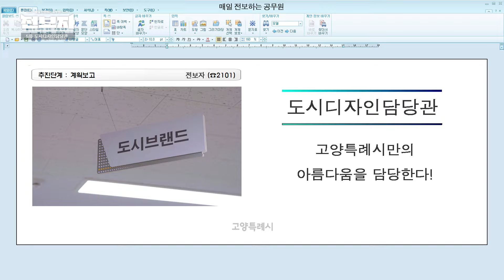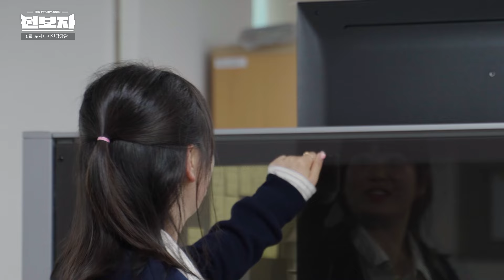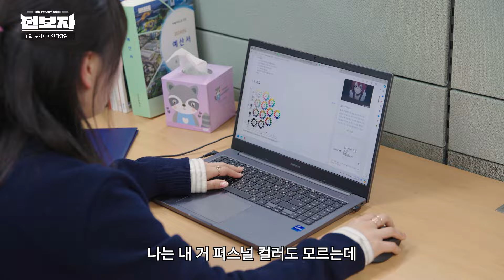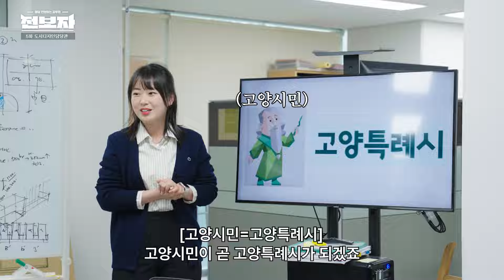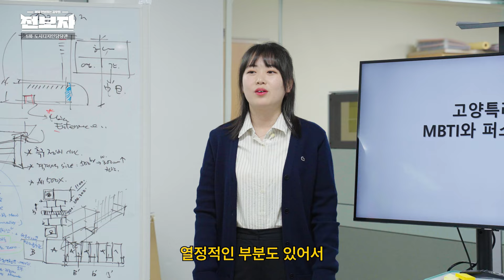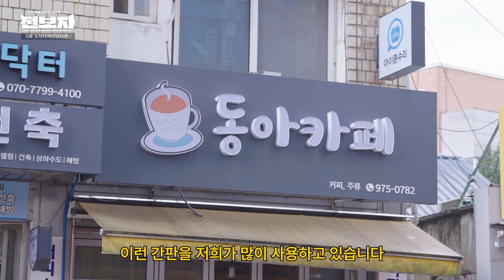고양시 미관은 저 하나로 충분하지 않아요?🐰 [도시디자인담당관] | 전보자 ep.05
고양시 유튜브의 미관을 담당하고(?) 있는 전보자!
(반박 시 님들 말이 맞음)

고양시의 전체적인 아름다움을 담당하는
도시디자인담당관으로 발령되었음!
디자인 센스만 있으면 되는 줄 알았는데,
도시..브랜딩..? 옥외..광고물..이요?💦

고양시 MBTI와 퍼스널 컬러도 정해보고,
간판 정비 사업 현장 점검까지 다녀왔음!

근데…전보자 몇 회 해보니까..
왜..어렵고 일 많은 부서만 찾아가는 것 같지..?🫨
기분탓인가?ㅎㅎ PD님 보시면 답변 좀 댓글로 달아주세요^^*